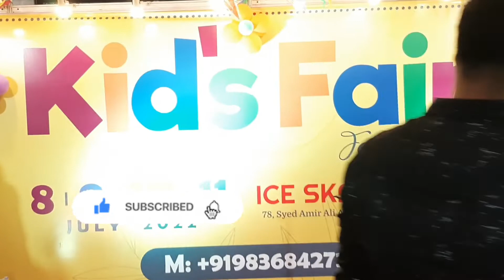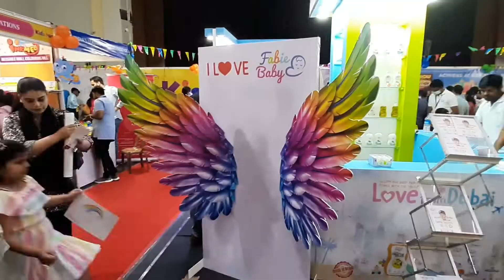kid's Fair 2022 | Ice Skating Ring Ballygung Kolkata | For Kids | Stall